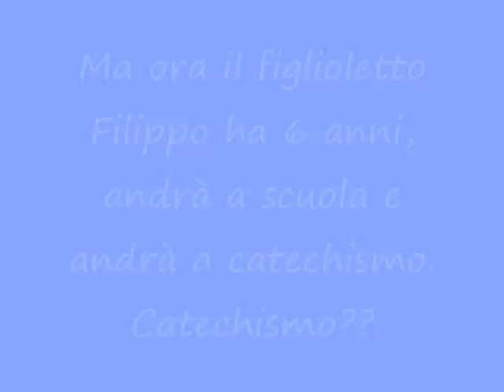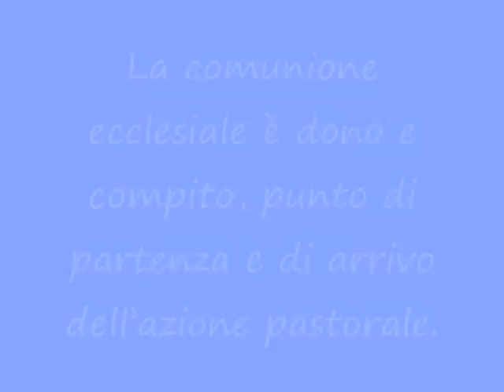8 Dicembre azione cattolica piacenza testimonianza UP7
Il video testimonianza dell'UP/ per la festa dell'8dicembre dell'AC di Piacenza.